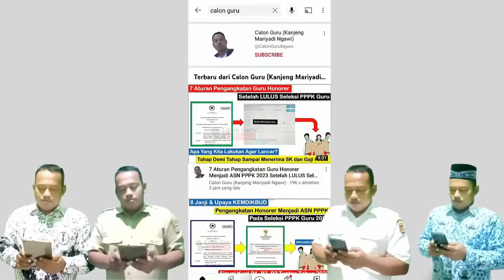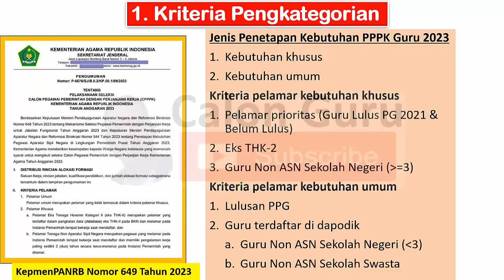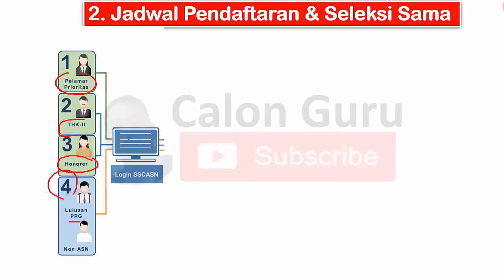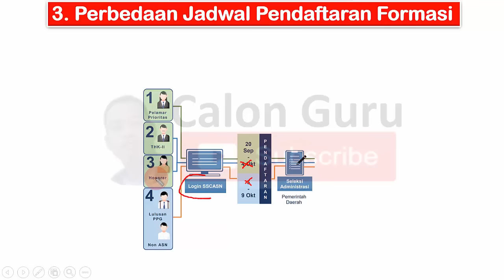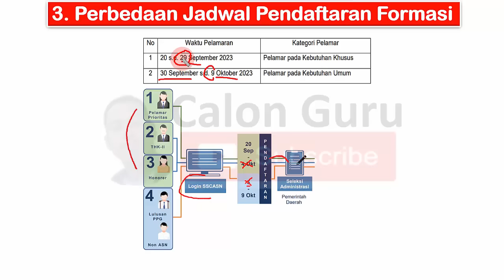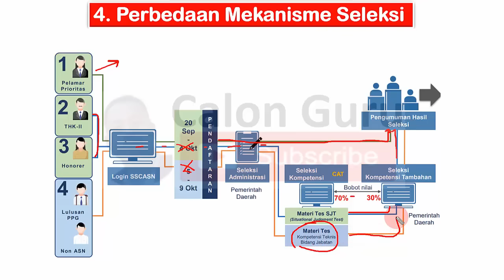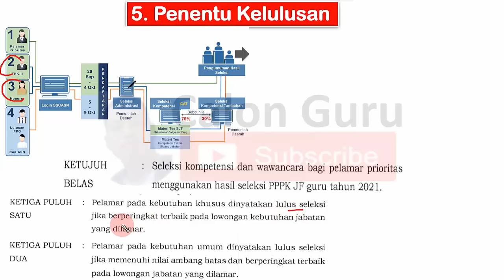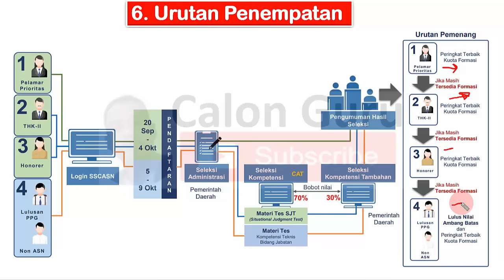6 Perbedaan PPPK Kebutuhan Khusus & PPPK Kebutuhan UMUM ~ Ketentuan Pendaftaran & Penentu Kelulusan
Berikut Calon Guru memberikan penjelasan penjelasan pppk kebutuhan khusus 2023 dan pppk kebutuhan umum 2023 tentu akan bermanfaat bagi sobat Calon Guru yang mencari tahu Apa itu PPPK khusus, Apa bedanya PPPK khusus dan umum, Apakah pelamar umum bisa daftar PPPK 2023, PPPK kemenag 2023 kapan dibuka, Apakah PPPK 2023 harus ada pengalaman kerja dan Bisakah peserta melamar lebih dari satu jabatan CPNS dan PPPK 2023. Untuk melakukan pendaftaran PPPK 2023 baik pendaftaran PPPK Guru 2023, pendaftaran PPPK Tenaga Teknis 2023, pendaftaran PPPK Tenaga Kesehatan 2023 maupun pendaftaran PPPK Kemenag 2023 sobat Calon Guru bisa melakukan pembuatan akun sscasn 2023 menerapkan cara membuat akun sscasn 2023 pada kartu video ini di link pendaftaran pppk 2023 sscasn bkn go id 2023. Setelah memenuhi syarat pppk 2023 mengakses pppk 2023 login tentu wajib paham kapan pppk 2023 dibuka dan kapan bisa akses pppk 2023 formasi pada link pendaftaran pppk 2023 untuk pppk guru 2023 maupun pppk 2023 kesehatan mengacu pada formasi pppk 2023 pdf di portal pendaftaran pppk 2023 setelah akses pppk 2023 login termasuk pppk guru 2023 login memilih pilihan pppk 2023 formasi untuk pppk 2023 umum dan pppk teknis 2023 pada akun pppk 2023 termasuk pendaftaran pppk 2023 kemenag.

Merujuk pada Pengumuman BKN tentang Rentang Waktu Pendaftaran PPPK Guru 2023 Kebutuhan Khusus dan UMUM Baru saja rilis Pengumuman BKN tentang Rentang Waktu Pendaftaran PPPK Guru 2023 berisi jadwal Pendaftaran PPPK Guru 2023 Kebutuhan Khusus dan jadwal Pendaftaran PPPK Guru 2023 Kebutuhan UMUM. Menurut Nomor 8951/B-KS.04.01/SD/E/2023 tanggal 19 September 2023 tentang Rentang Waktu Pendaftaran Seleksi PPPK Guru Tahun Anggaran 2023. Berkenaan dengan surat Direktur Jenderal Guru dan Tenaga Kependidikan Kementerian Pendidikan, Kebudayaan, Riset, Dan Teknologi Nomor: 5516/B/GT.01.03/2023 tanggal 16 September 2023 perihal Permohonan terkait Rentang Waktu Pendaftaran, bersama ini kami sampaikan penetapan pembagian waktu pendaftaran bagi pelamar PPPK Guru pada kebutuhan khusus dan kebutuhan umum sebagai berikut:
20 s.d. 29 September 2023 Jadwal pendaftaran Pelamar pada Kebutuhan Khusus
30 September s.d. 9 Oktober 2023 Jadwal pendaftaran Pelamar pada Kebutuhan Umum

Dengan informasi ini sobar Calon Guru bisa mengetahui kapan Pendaftaran PPPK Guru 2023 Kebutuhan Khusus dan kapan jadwal Pendaftaran PPPK Guru 2023 Kebutuhan UMUM untuk memilih formasi pppk guru 2023.